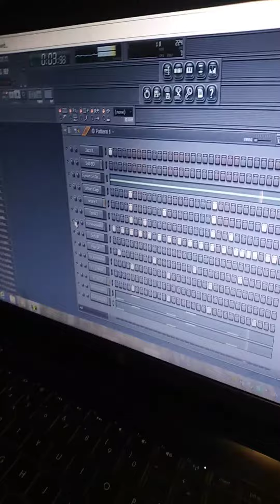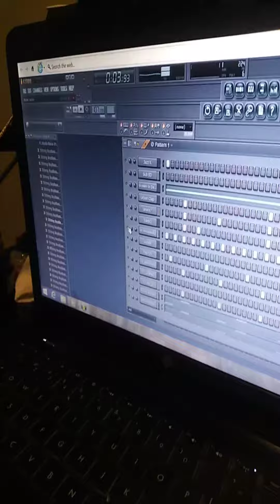June 14, 2020